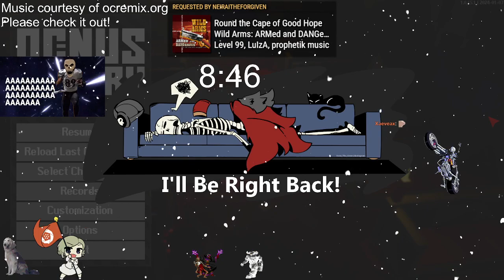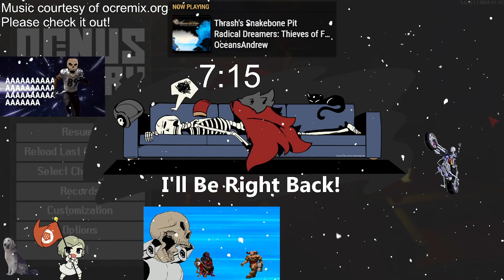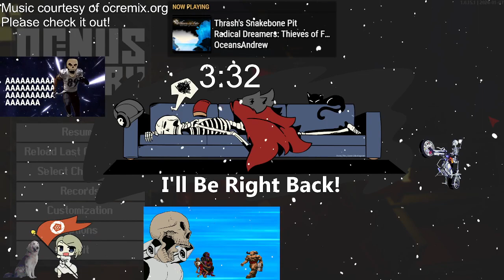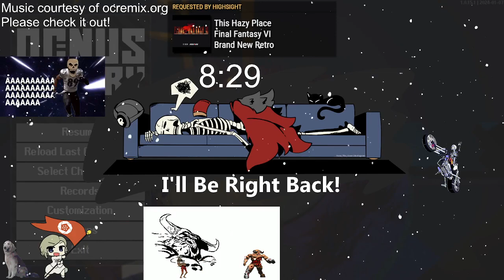Nowhere to go but up! (unless I fall of course) | Ocnus Theory